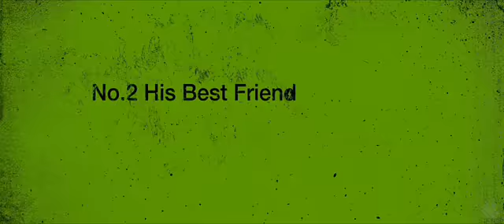Seven Psychopaths ("Loaded Deck" Featurette)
Written and Directed by Oscar®-winner Martin McDonagh, the comedy "Seven Psychopaths" follows a struggling screenwriter (Colin Farrell) who inadvertently becomes entangled in the Los Angeles criminal underworld after his oddball friends (Christopher Walken and Sam Rockwell) kidnap a gangster's (Woody Harrelson) beloved Shih Tzu. Co-starring Abbie Cornish, Tom Waits, Olga Kurylenko and Zeljko Ivanek.

MPAA Rated R for strong violence, bloody images, pervasive language, sexuality/nudity and some drug use.

Produced by Film4, The BFI with the support of The National Lottery & Blueprint Pictures. Released by CBS Films, an CBS company.